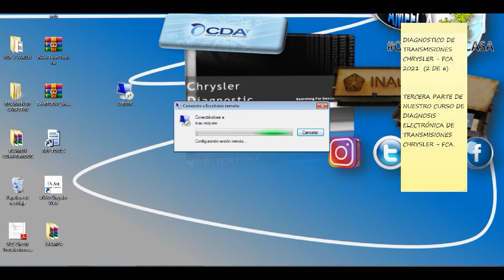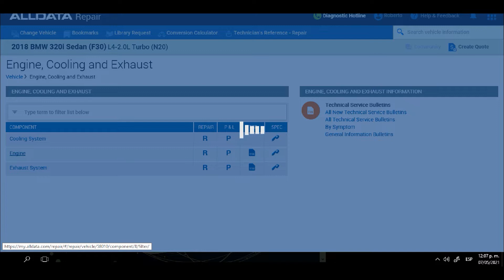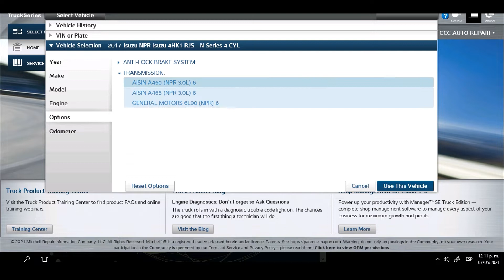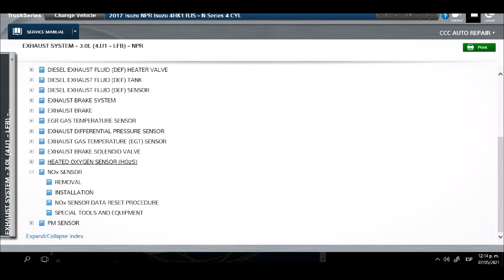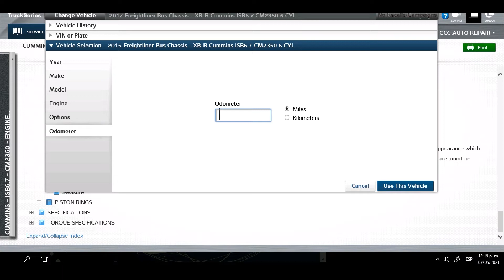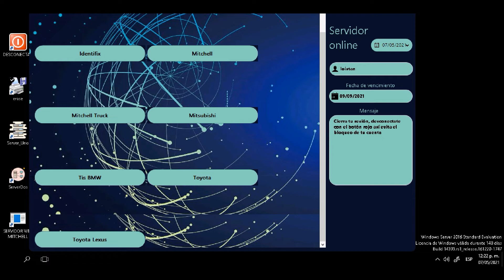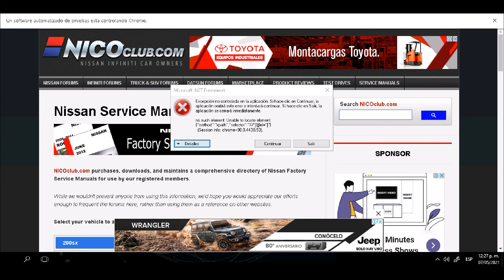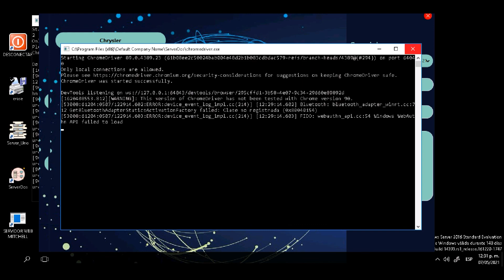INFORMACION TECNICA AUTOMOTRIZ (AUTOMOTIVE TECHNICAL INFORMATION)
║ DALE AQUI DONDE  DICE  "MOSTRAR MAS" ║

LA MEJOR PLATAFORMA DE INFORMACION TECNICA AUTOMOTRIZ A TU ALCANCE

SI TE GUSTA, APOYA EL CANAL, DAME UN "ME GUSTA" Y COMPARTE, PARA SEGUIR GENERANDO CONTENIDO DE ESTE TIPO ... ÉXITOS.